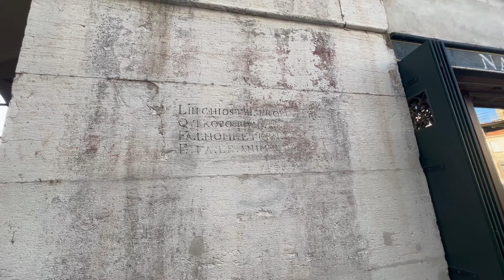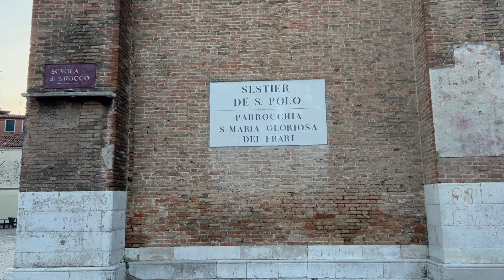Venezia , Guida al Sestiere di San Polo , punti d'interesse, storia, chiese, leggende e curiosita'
San Polo uno dei quartieri più' belli della citta', in questo video vi do' tutte le informazioni per godervelo tutto , spero vi piaccia!
Se volete aiutarmi offrendomi un caffe' o un obolo per  il canale :
link comunque su pagina iniziale.